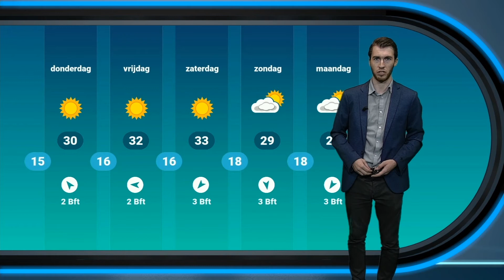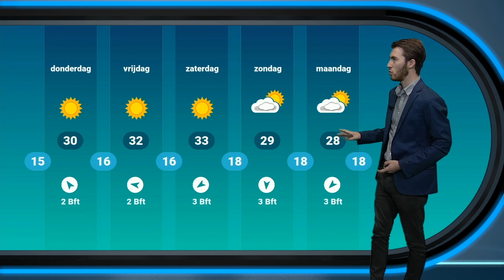Morgen zomers warm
In het zuiden zijn tropische temperaturen mogelijk. In de dagen daarna wordt het op meer plaatsen tropisch warm!